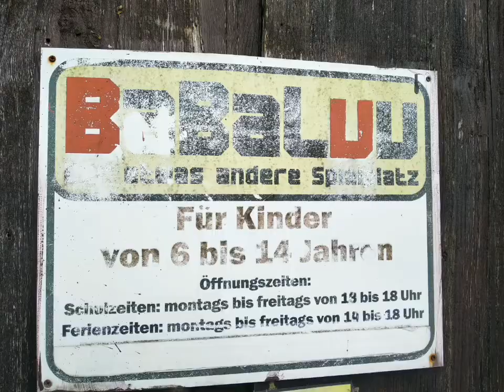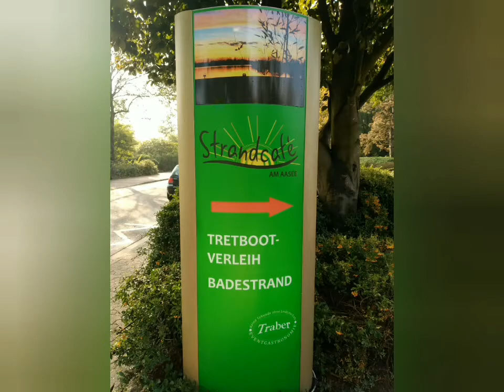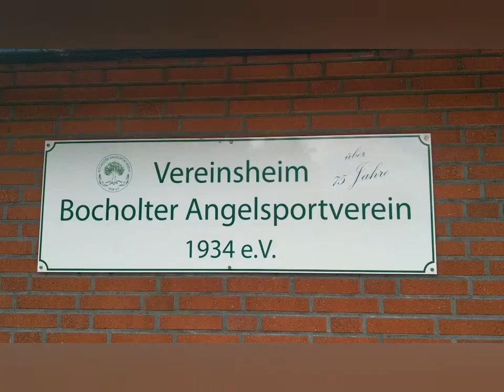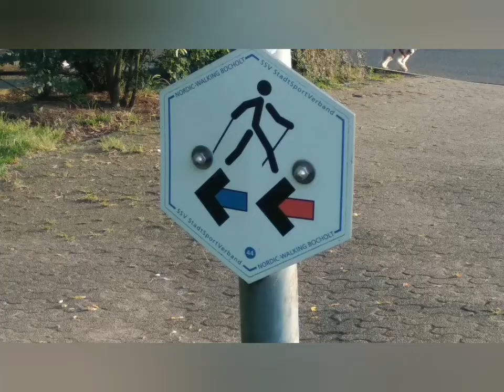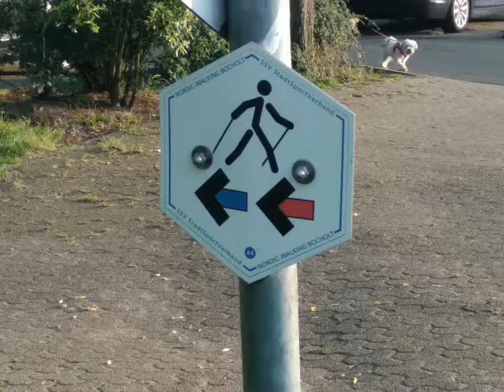Aktivitäten am Aa-See in Bocholt